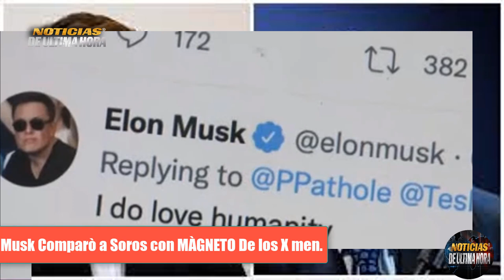🚨LO ÙLTIMO ELON MUSK COMPARÀ A SOROS⚠️ CON VILLANO DE PELICULA TAQUILLERA 🎥 NEWS EEUU 16 MAYO 2023.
Noticias internacionales hoy 16 de mayo 2023
que le dijo elon musk a George Soros en Twitter
Què pasò entre elon musk y George soros
¿Porquè Elon musk le dice a Soros que se parece a un villano de una pelicula de x men ?
noticias de elon musk hoy 16 de mayo de 2023
ultimas noticias hoy 16 de mayo de 2023
George soros Elon musk
Elon musk tesla space x star link twitter
noticias ultima hora hoy 16 de mayo de 2023
george soros piensa que soros es un peligro para los huumanos
noticias joe biden elon musk
george soros trader del mundo
noticias new order
noticias de ultimo minuto elon musk today
todo sobre elon musk hoy 16 de mayo 2023